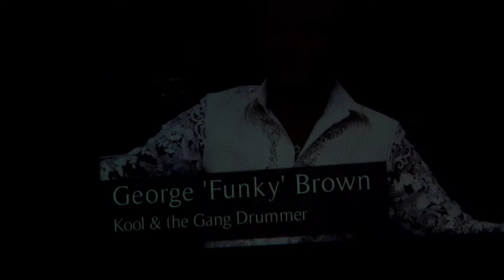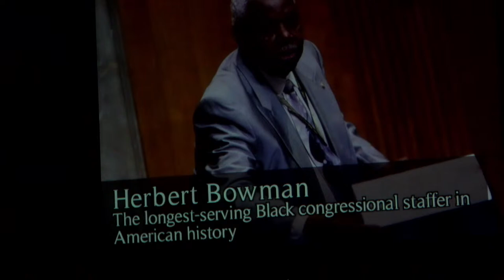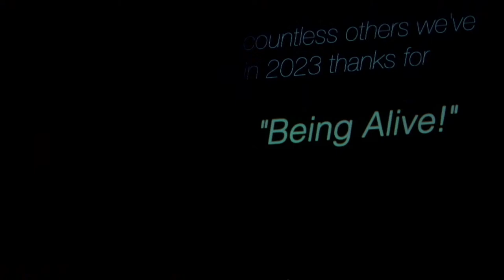Paige Patterson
"Pure Joy" With Paige Patterson

Come get cozy with Paige Patterson this month as she presents her Valentine's Day homage to Black History. She is a female crooner who pays tribute to people like Duke Ellington, Stevie Wonder, Nancy Wilson, The Drifters, Harry Belafonte, and Corrine Bailey Rae. Paige’s mission is to revive one's memories of a bygone era and restore one's faith in the power of music. She believes in singing not "AT” but "TO" to the audience.

In January, Paige will be singing for the Inauguration of Suffolk County Supervisor Ed Romine.  In December of 2022, she was the opening act for Marylin McCoo, at the behest of the Tilles Center. In NYC, Paige has performed at the Metropolitan Room, the Apollo Theater, and Don't Tell Mamma's, just to name a few. Moreover, she is a 2022 Huntington Arts Council Grant Recipient through NYSCA.

 On Long Island, Paige was awarded her own concert twice on the Harry Chapin Stage, courtesy of the Huntington Arts Council. She has also performed at the Southampton Center for the Arts, Oheka Castle, and the Inauguration of Sherrif Toulon.

 Stuart Waters (PIANO)

Stuart Waters is an accomplished pianist and vocalist, classically trained in piano at the Julliard Prep School. Stuart started performing professionally at age 13 when he became involved in jazz and blues. At age 15, he was featured as a rising star on WQXR Radio's "Young America Plays".

Stuart has performed throughout the United States. His performance and studio credits include projects with Joe Carbone, Joe Carter, Paula Atherton, Earl Williams, Walter Perkins, James Cammack, and Chasey Dean.